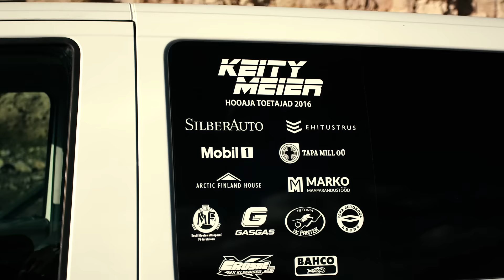Keity Meier mototrial show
Estonian trial rider Keity Meier show

Keity Meieri trial'i show
Aitäh kõigile toetajatele!